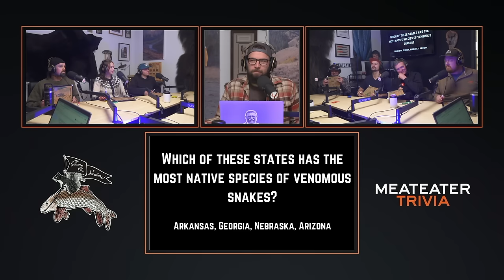Game On Suckers | MeatEater Trivia Ep. 511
Spencer Neuharth hosts MeatEater Trivia with Janis Putelis, Brody Henderson, Randall Williams, Mackenzie Elmquist, Hanzi Deschermeier, Chester Floyd, and Logan Dove.